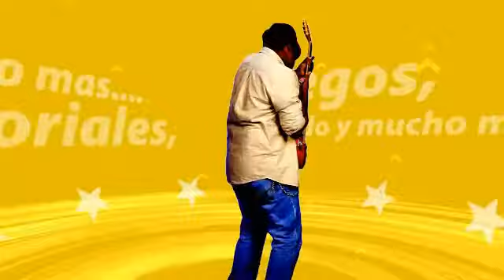Skywars /Ep 2/ La fortaleza Imperial